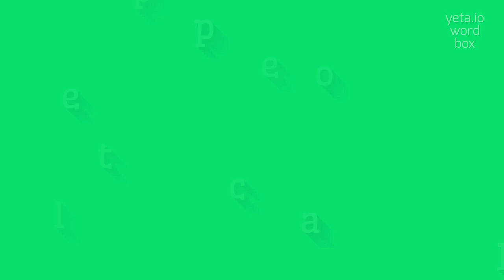LEPTOCEPHALY - HOW TO PRONOUNCE IT?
LEPTOCEPHALY - The Real Way To Pronounce Leptocephaly in 2023

How do you pronounce 'leptocephaly'?
What are some alternative pronunciations of 'leptocephaly'?
Can you provide a phonetic breakdown of 'leptocephaly'?
LEPTOCEPHALY Meaning And Definition:
Leptocephaly is a developmental disorder characterized by abnormal thinning and elongation of the brain, particularly the cerebral cortex.
It is a rare condition that can lead to various neurological impairments and cognitive deficits.
Leptocephaly may be caused by genetic factors or prenatal brain abnormalities.
LEPTOCEPHALY Pronunciation:
To pronounce 'leptocephaly', say 'lep-to-ceph-a-lee'.
Alternate pronunciations include 'lɛp.təˈsɛf.ə.li' and 'lɛp.təˈsef.ə.li'.
Use LEPTOCEPHALY In Your Speech:
1. Leptocephaly can result in severe cognitive impairments in affected individuals
2. The exact cause of leptocephaly is still unclear
3. Early intervention and therapy can help improve the outcomes for children with leptocephaly
Please answer in comments for the most popular LEPTOCEPHALY questions:
1. What are the symptoms of leptocephaly?
2. How is leptocephaly diagnosed?
3. Are there any treatments available for leptocephaly?